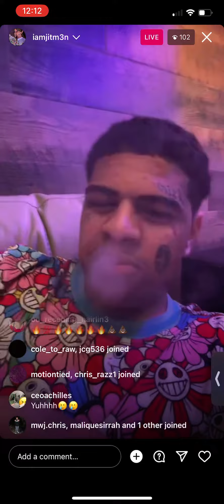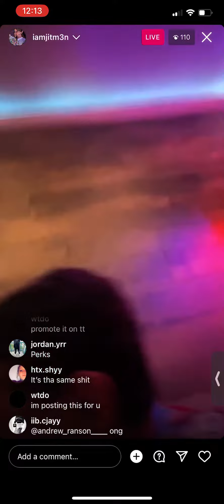Liljitm3n on live previews some new music with him and patient_jd